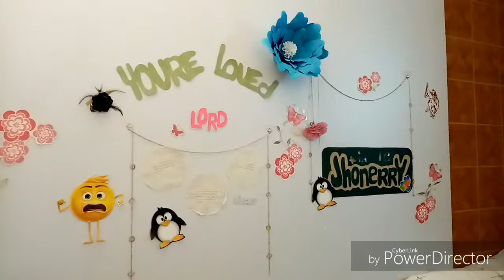Tinutuluyan ko sa Riyadh (room tour+linis time) 😊